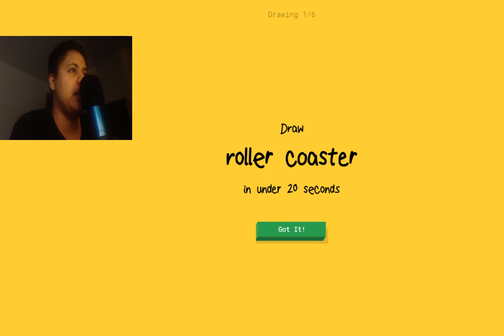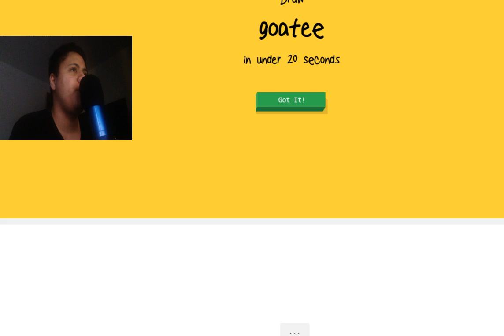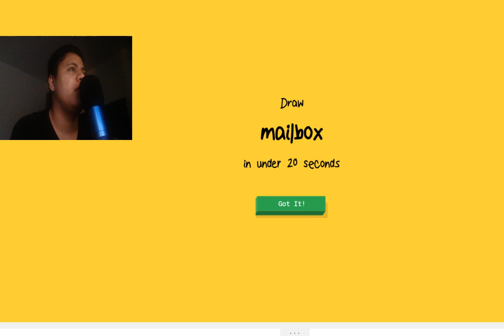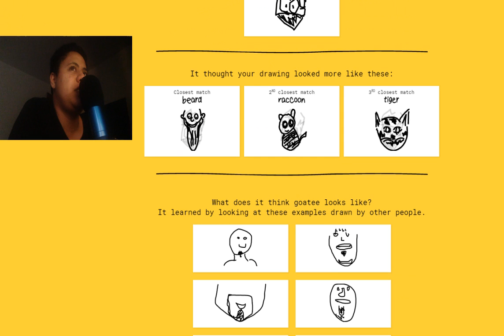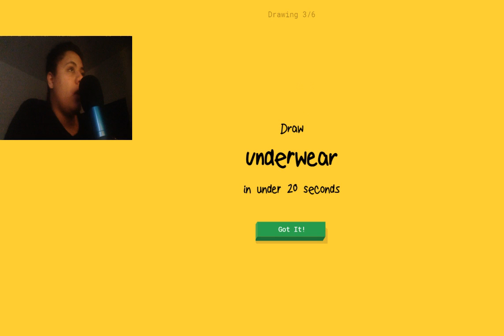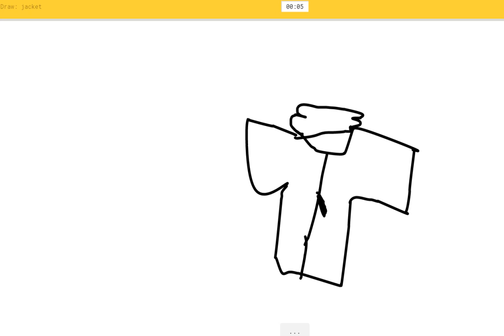Quick, Draw!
People from Google have created a game where you draw something and the program guesses what you are drawing. It's an A.I. playing Pictionary.